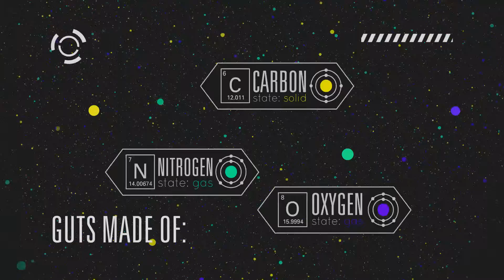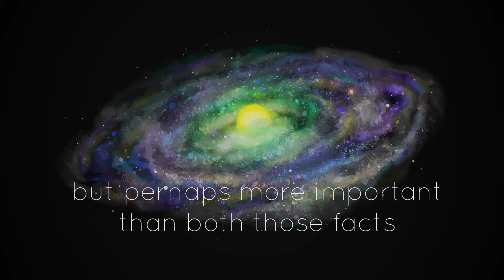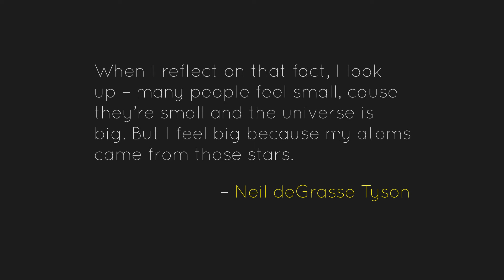Particles: Mason Adams & Joe Basile